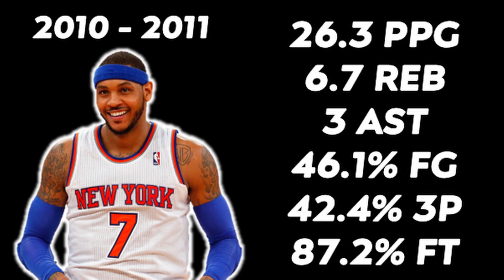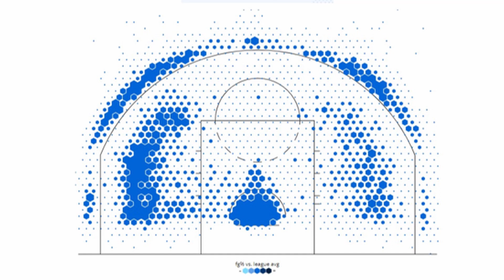How GOOD was a PRIME CARMELO ANTHONY?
With Carmelo Anthony moving up to 12th on the all time scoring list it and being an integral part of the Portland Trailblazers success this season it made me question, how good a PRIME Melo really was. From his time in Denver to his stardom in New York I talk about it all.